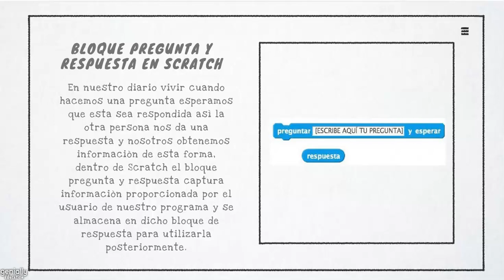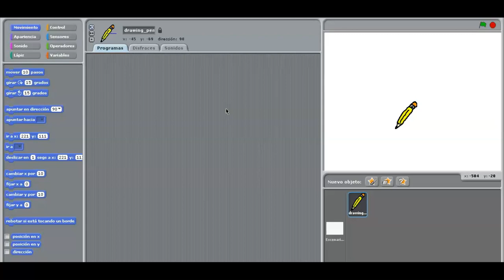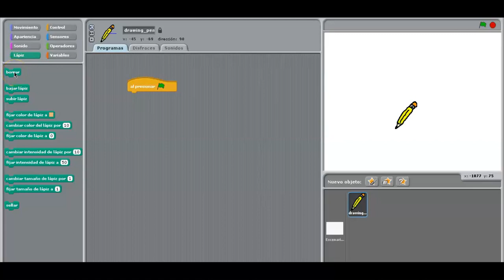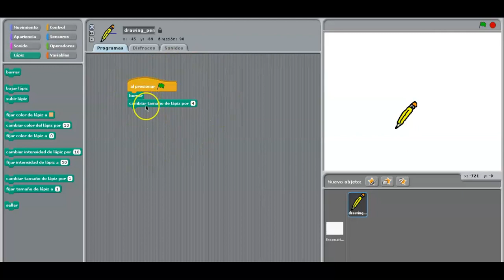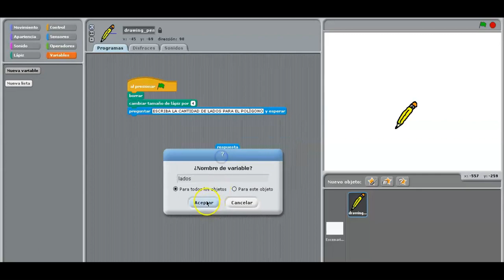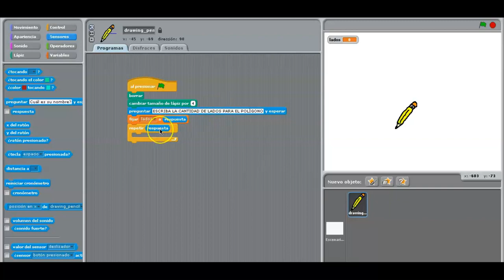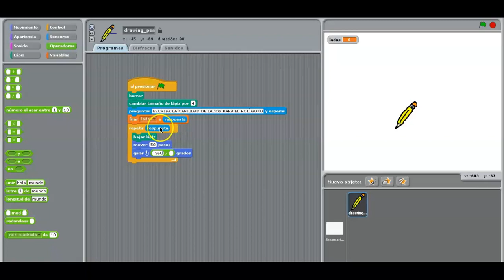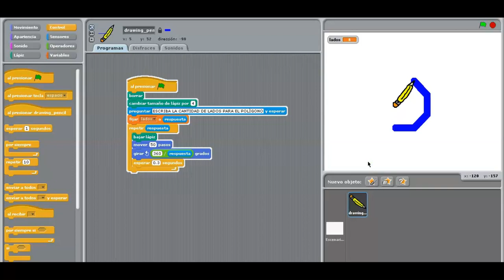ACTIVIDAD 1 QUINTO GRADO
Aquí está la demostración para realizar la actividad de Quinto grado, revisar criterios.